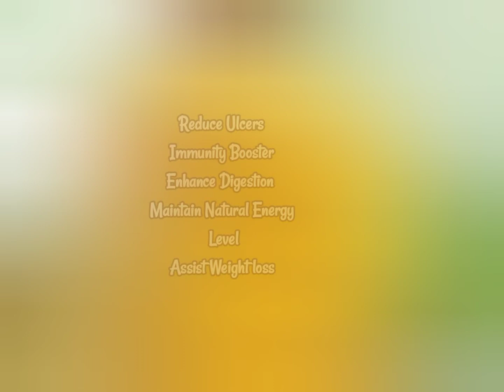Usage and Benifits of Forever Aloe vera Gel ✨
Ingredients, Benifits and Usage of World's best Health Drink 🥰❤️